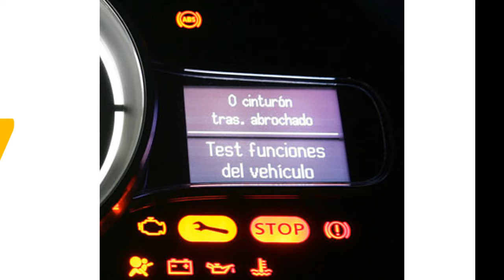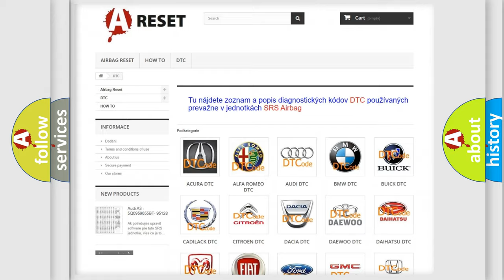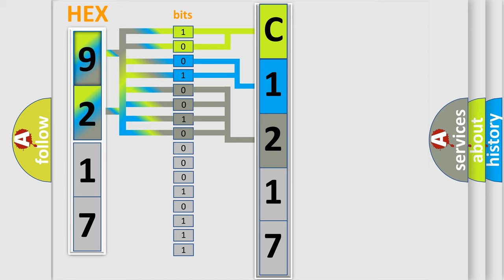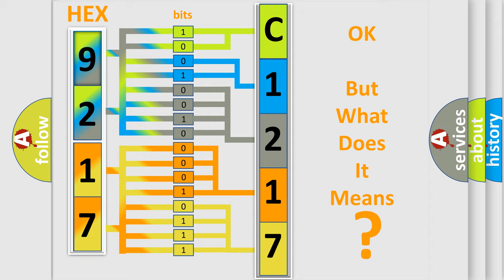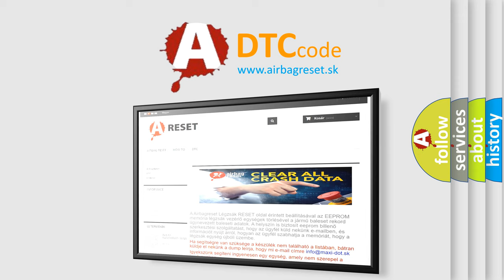DTC Fiat C1217-24 Short Explanation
Contents:
0:21 Basic DTC analysis according to OBD2 protocol standard.
1:48 Insight into programming
2:58 A diagnostically understandable description of the Diagnostic Trouble Code
3:05 Basic error definition

Make
FIAT
Code
C1217-24
Definition
Reverse Gear Switch - Signal Stuck High
Description
Anti-lock Brake System ABS Module detects the signal from the reverse gear switch actuator is stuck closed
Cause
Reverse Gear Switch
Anti-Lock Brake System Abs Module
Failure Type